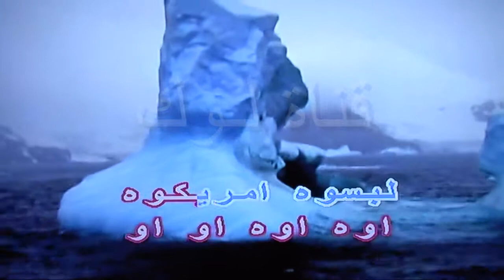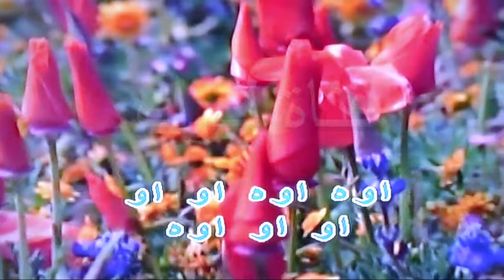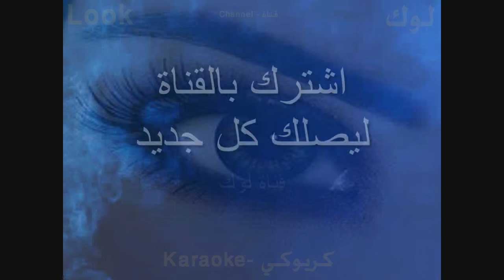كاجولوه - محمد هنيدي - كاريوكي - قناة لوك - اغاني عربية